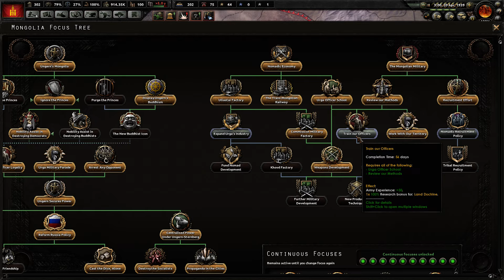The Mad Baron - HOI4 Kaiserreich Mongolia - 12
Let's play as the "Mad Baron" Ungern-Sternberg in the Hearts of Iron Mod Kaiserreich and bring the Khanate back.